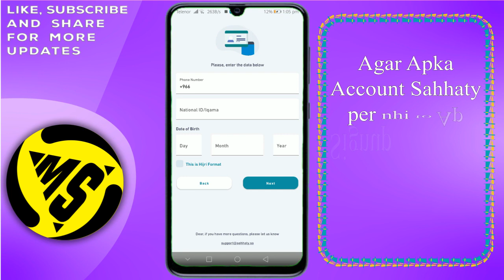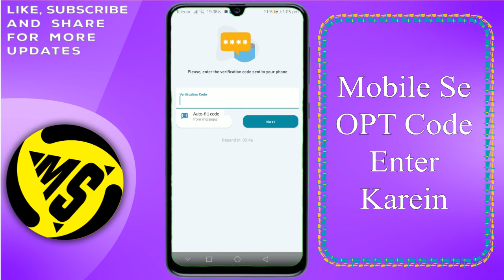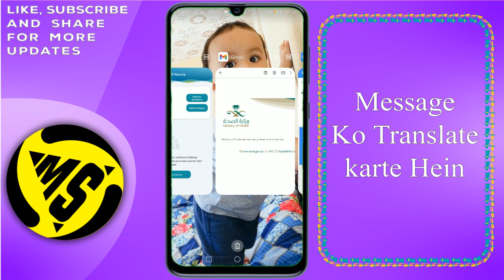Test Covid-19 Vaccination Certificate Saudi Arabia| Test COVID-19 KSA Outside Kingdom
With this video help you can test the Covid-19 Certificate even you are outside of Saudi_Arabia

Varify_covid-19_Certificate
Covid-19